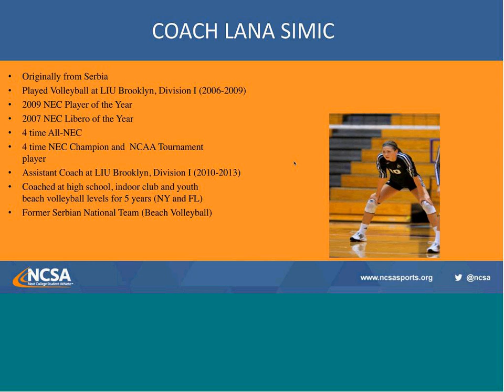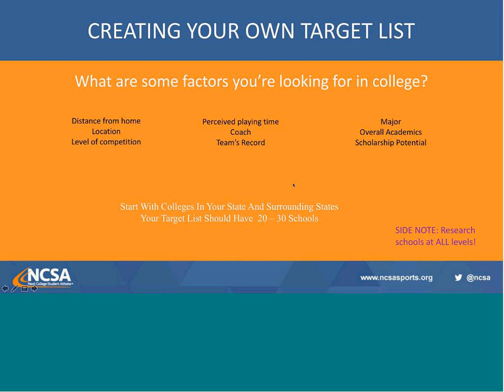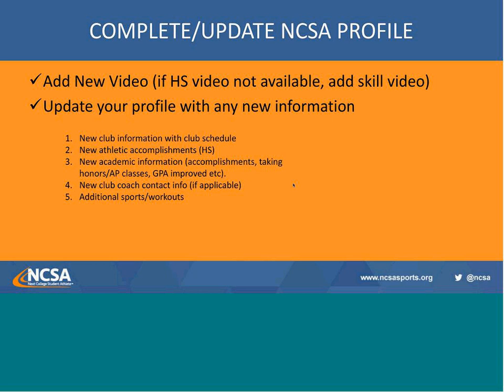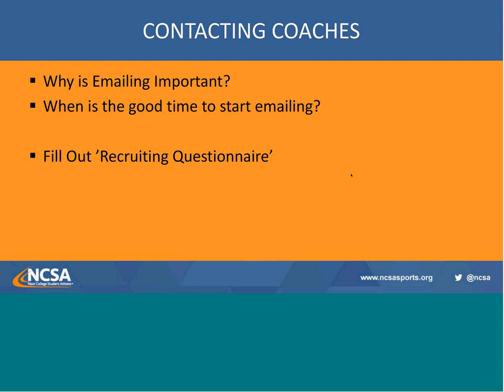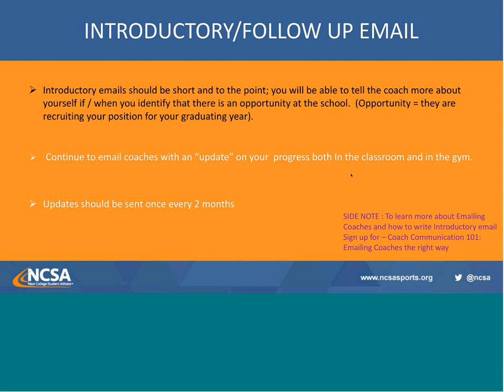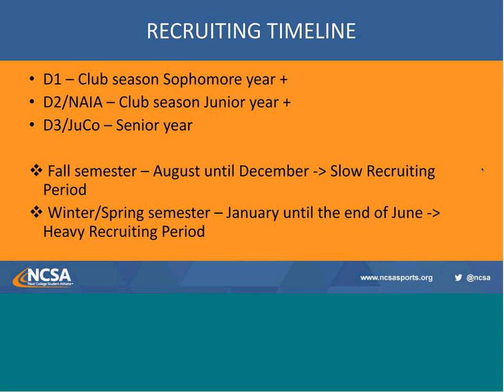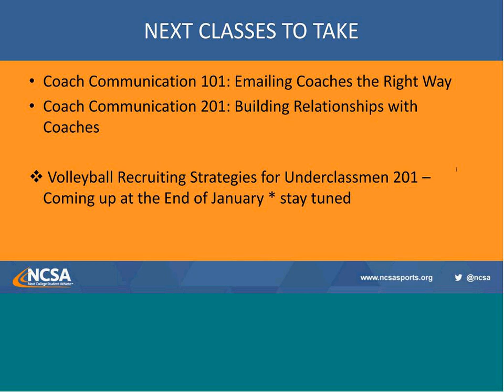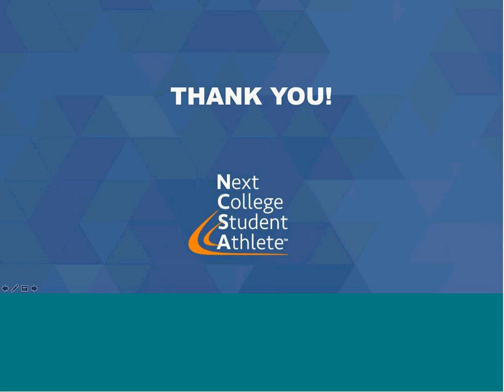Volleyball Recruiting Strategies for Underclassmen 101 - December 2017